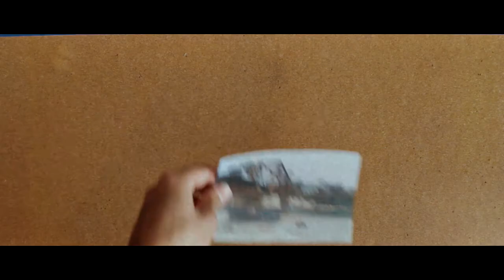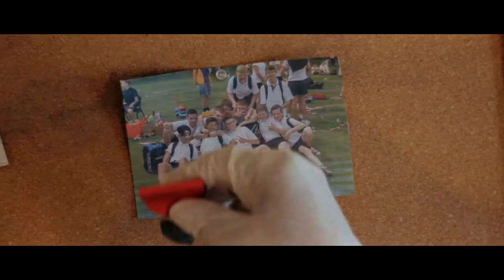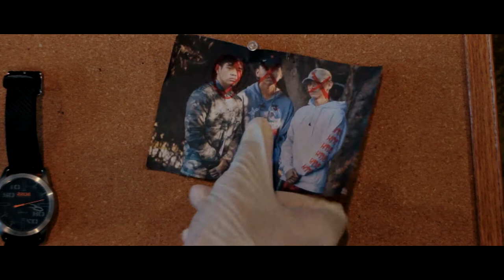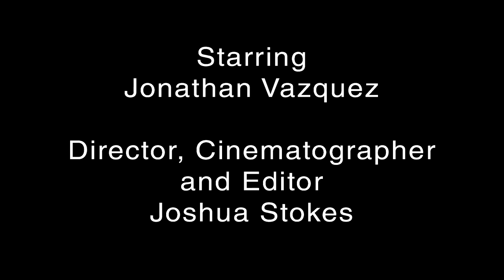Solved - A Short Film Scene (Dexter Style)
A short scene from a larger idea of a film. A crime investigator tries to put the pieces together on a case.

Big thank you to Jonathan Vazquez, Elbridge Enriquez and Chriiis P Creme. Always a great team to work with.

Location : South San Francisco, California

Social info and gear below

Gear Used :

Canon T3i

Lenses - Canon 10-18mm IS STM f/4.5-5.6
Soligor 28mm f/2.8
Soligor 35mm f/2.8
Helios 44-2 58mm f/2.0